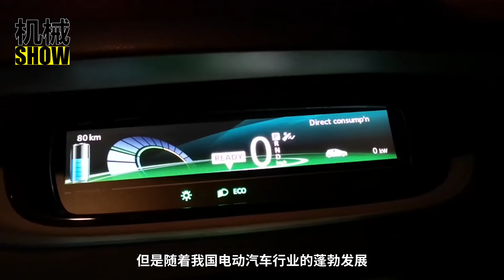為什麽特斯拉的前艙空空如也，國產電動車卻塞滿設備？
純電動的汽車由於不需要安裝發動機和變速箱，所以擁有相對較為寬廣的設計空間，例如特斯拉Model S，就充分利用了這一特點，在發動機機艙裝配了一個約為90L的儲物艙，這種類似超跑的設計無疑為自己贏得了更廣泛的關註。